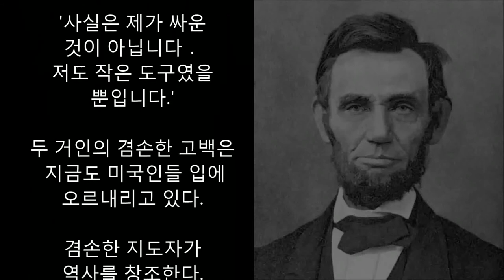링컨과 톰아저씨의 오두막 작가 스토 부인이 만나서 깜짝 놀란 이유는?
4년간의 남북전쟁이 북군의 승리로 끝나고,

두 사람의 영웅이 극적으로 만났다.

링컨 대통령과 스토 부인, 한 사람은 북군의

지도자로서 노예해방을 위해 싸웠고,

다른 한 사람은 '톰 아저씨의 오두막'이라는

작품을 통해 인간평등을 주장했다.

링컨은 스토 부인을 보고 깜짝 놀랐다.

'선생님이 정말 스토 부인입니까?

뜻밖인데요.'

'뜻밖이라뇨? '

'위대한 소설을 쓴 부인의 용모가 헤라클레스처럼

강인할 줄 알았습니다.'

스토 부인은 잔잔한 미소를 지으며 말했다.

'사실은 그 소설을 쓴 사람은 제가 아니었습니다.

노예제도를 보고 노여워하신 하느님이 쓰신 것입니다.

저는 단지 그분의 도구였을 뿐이지요.'

이번에는 스토 부인이 말했다．

'각하의 모습도 제가 상상한 것과는 너무 다릅니다.

각하의 얼굴이 굉장히 무서울 것이라고 생각했어요.

그런데 의외로 인자한 표정이군요.'

'사실은 제가 싸운 것이 아닙니다．

저도 작은 도구였을 뿐입니다.'

두 거인의 겸손한 고백은 지금도

미국인들 입에 오르내리고 있다.

겸손한 지도자가 역사를 창조한다.